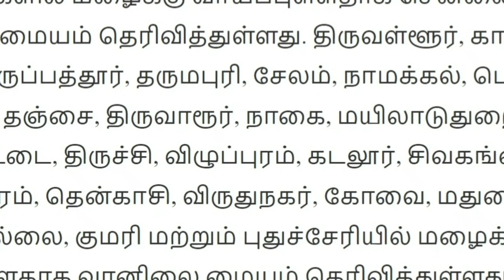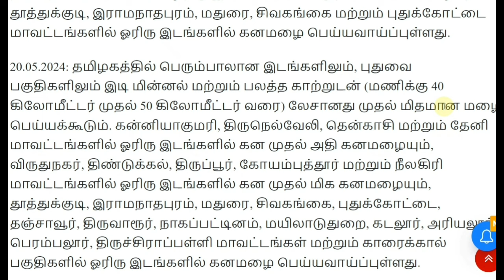19.05.2024 நாளை மிரட்ட வரும் புதிய புயல் கனமழை எச்சரிக்கை! 30 மாவட்டம் ஆபத்து| rainnewstoday Tamil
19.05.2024 நாளை 85 கிமீ வேகம் புதிய புயல் கனமழை எச்சரிக்கை! 30 மாவட்டம் ஆபத்து | rainnewstoday Tamil weather news